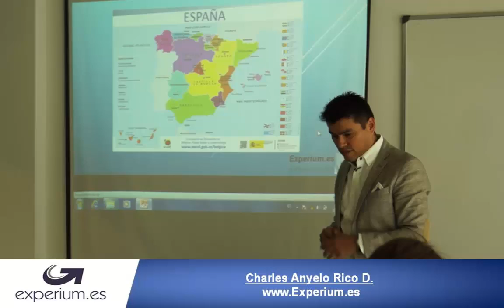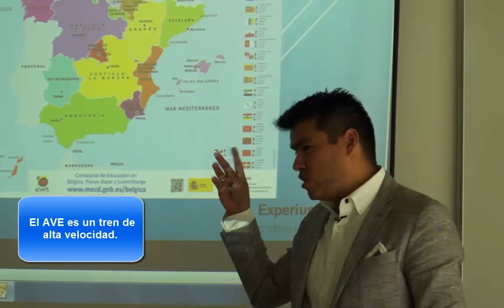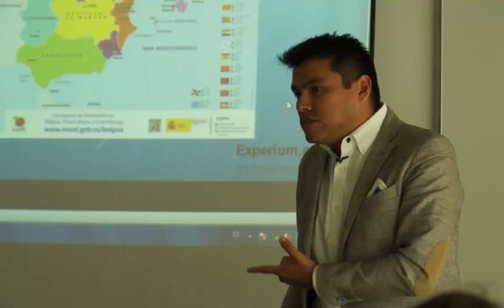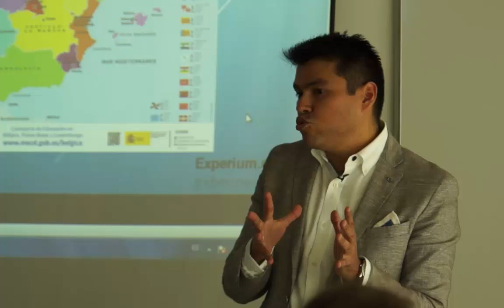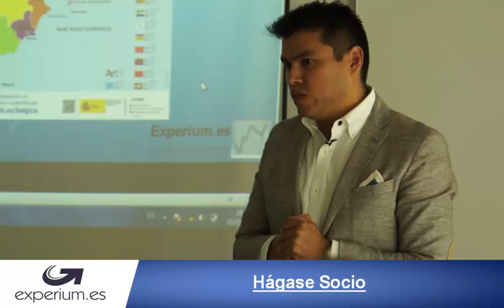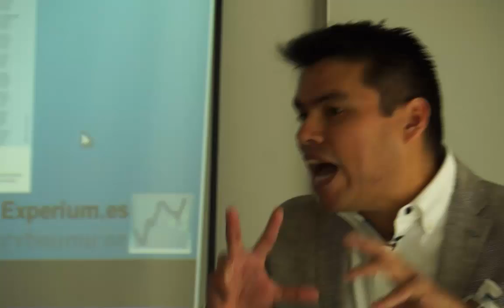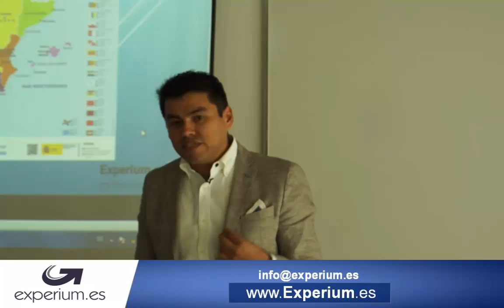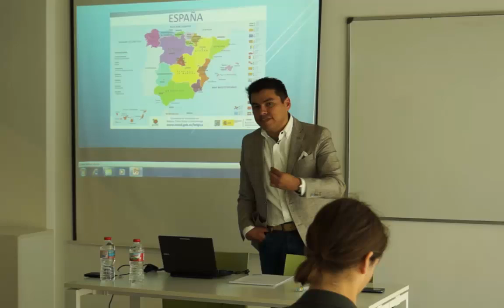Como progresar en la vida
La mayoría de las personas no saben lo que tienen que aprender para prosperar financieramente.  De forma clara y sencilla Anyelo Rico describe cual es el tipo de pensamiento que debemos desarrollar para lograr las metas.

como progresar, como avanzar, como progresar en la vida, como progresar financieramente, como progresar ganando poco dinero,  como progresar sin dinero, como educarse para progresar,